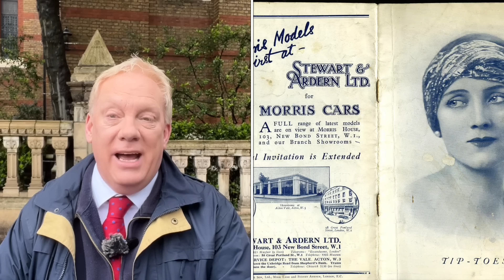THE US SHOWGIRL, THE ROYAL , GI’S & DOUGHNUTS- LATEST NEWS